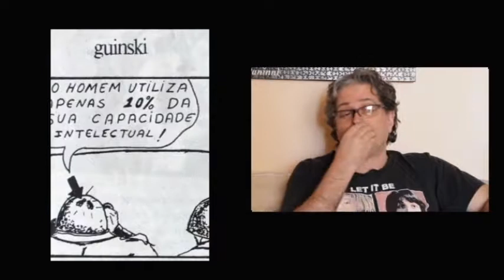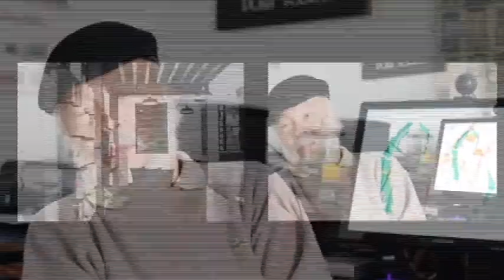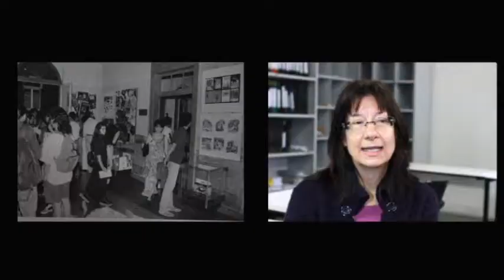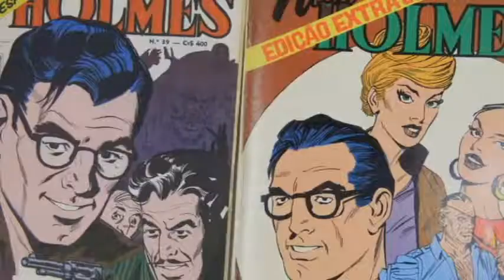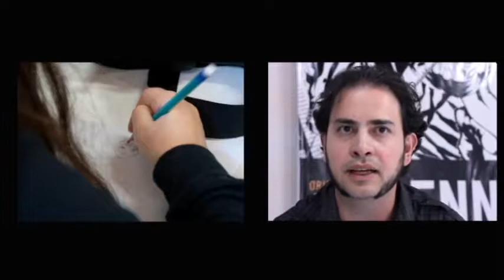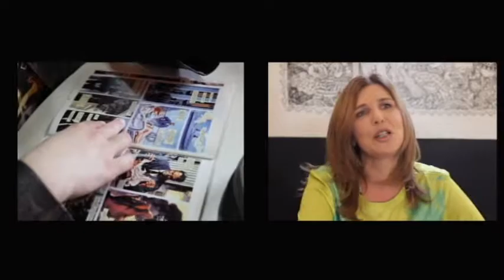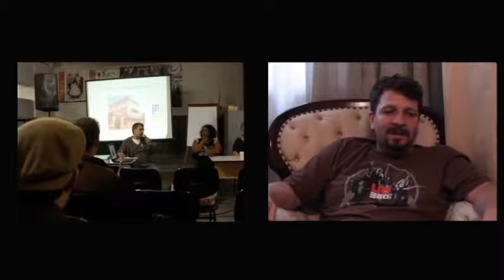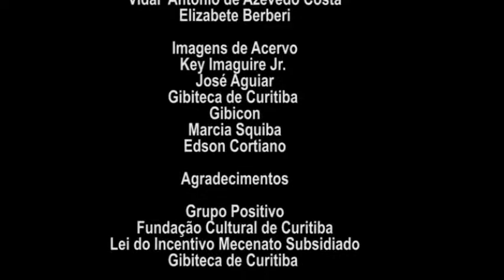A História da Gibiteca de Curitiba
A Gibiteca de Curitiba, idealizada em 1976 e fundada em 1982, é a primeira do Brasil. Aqui, o NA-NU apresenta o documentário produzido pela Cartografia filmes, lançado em 2012, com a história desse espaço tão importante. O documentário foi distribuído gratuitamente juntamente com a revista "Gibiteca de Curitiba", produzida pela Lon Produções. A revista trazia uma breve história das histórias em quadrinhos, do panorama local e da Gibiteca.

Direção:
Nira de Oliveira

Direção de Fotografia:
João Mauri Mendes

Direção de Produção:
Cíntia Benevenuto

Direção de Som:
Kleber Tiago Gregório

Roteiro:
Sara Bonfim

Artes Gráficas:
Logan Portela

Montagem:
Nira de Oliveira

Consultoria:
Key Imagure Jr.

Pesquisa:
Vidal Antonio de Azevedo Costa
Elizabete Berberi

Entrevistados:
Benett
Cíntia Negrão Nogueira
Edson Bueno
Edson José Cortiano
Fabrizio Andriani
Francisco Utrabo
Fulvio Pacheco
José Aguiar
Key Imagure Jr
Luiz Antônio Solda
Luiz Retamozzo
Marcos Jacobsen
Marili Azim
Maristela Garcia
Marcia Squiba
Paixão
Pryscila Vieira
Otavio Duarte

Imagens de acervo:
Key Imagure Jr.
José Aguiar
Gibiteca de Curitiba
Gibicon
Marcia Squiba
Edson José Cortiano

E você pode conferir mais sobre cultura, arte e entretenimento